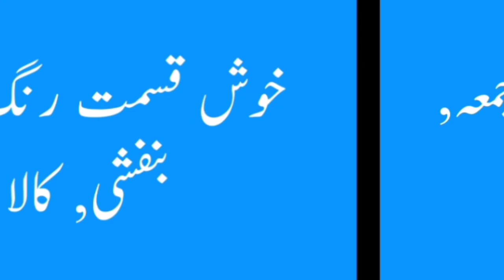Insharah Name Meaning -Insharah Name Ka Matlab Kya Hai